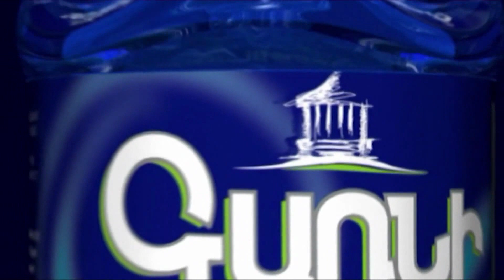Ու նորից Աննայի հետ՝ այս անգամ Մոսկվա